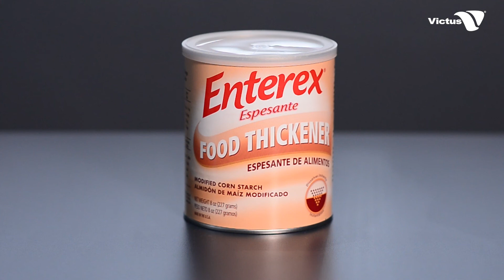🥣 Como usar ENTEREX® ESPESANTE para lograr la consistencia deseada en tus Alimentos!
🥣Enterex® Espesante es un módulo de almidón de maíz que se puede mezclar fácilmente con cualquier tipo de alimentos o bebidas frías o calientes de manera instantánea sin cocción, permitiendo obtener diferentes tipos de texturas adaptada acorde a la tolerancia de cada paciente, optimizando la adecuada nutrición y disminución de los riesgos de broncoaspiración.

✅Recomendaciones de uso:
• Recomendado en alteraciones de la deglución.
• Recomendado cuando se presentan obstrucciones mecánicas.
• Cuando se presentan trastornos post-radioterapia de cabeza y cuello.
• Como coadyuvante al tratamiento nutricional del reflujo gastroesofágico.
• Cuando se desea modificar la consistencia de los alimentos.

😀🍜Como preparar diferentes texturas con Enterex® Espesante:
1) Anadir la cantidad deseada directamente a los líquidos.
2) Use una cuchara para mezclar. El polvo se disolverá instantáneamente. No es necesario calentar para espesar.
3) Puede ser mezclado para espesar apropiadamente bebidas y alimentos fríos o calientes.
4) Espere de 1-4 minutos para que el líquido tome consistencia deseada. "